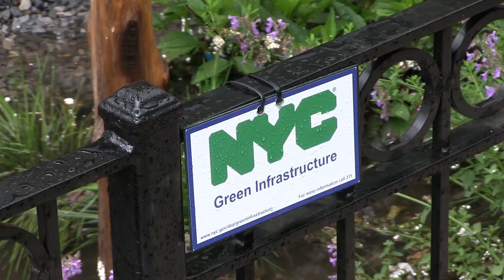Newtown Creek Demonstration Area Bioswales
A neighborhood-scale demonstration project located in Bushwick, Brooklyn, will beautify the neighborhood and provide valuable data about the reduction in combined sewer overflows from green infrastructure.

Bioswales resemble standard street tree pits but they are significantly larger, have curb cuts that allow stormwater to enter and exit, and have been designed in a way that will allow each one to manage approximately 2,244 gallons during a storm.

This video was made by the NYC Department of Environmental Protection (DEP).